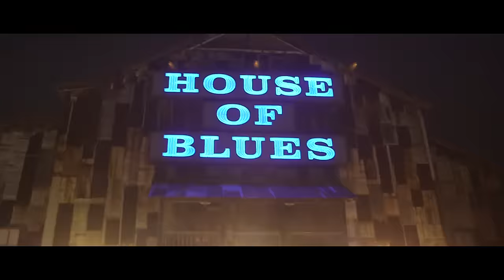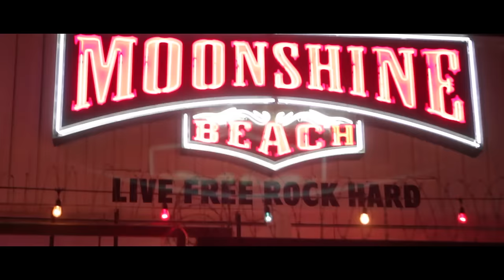Corey Smith - Empty Rooms (Official Music Video)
New song, “Down Easy” is out now! Listen

The official music video for Corey Smith's "Empty Rooms" from the Great Wide Underground project

I know what you wanna hear, but it ain't what I wanna sing
Playin’ for your favor, simply ain’t my kinda thing

You might think you’re a big deal, but you ain’t a big deal to me
I ain't attracted to your kingdom so I don’t care that you’re dangling the keys

I’m getting out and going places
Whatever direction that I choose
And I wouldn’t trade my freedom for a minute on your stage
I’d rather play in empty rooms, empty rooms.

Keep all your requests, buddy I ain’t hurtin’ for your tips
I ain’t been working all my life to play a bunch of cookie-cutter shit

I’d rather play in empty rooms.

See, I’m blazing my own trail. Headstrong, machete sharp
I’m blazing my own trail. Headstrong, machete sharp
I’ll navigate the backwoods, you just keep sticking to your charts

Woah, I wouldn’t trade my freedom for a minute on your stage
Oh, I’d rather play in empty rooms, empty rooms.